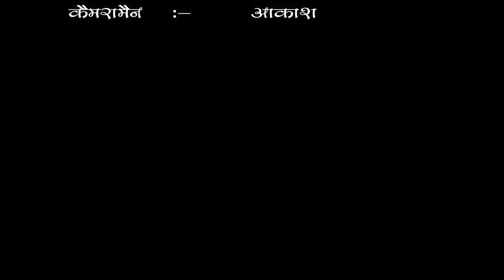खंडहर को शिक्षा का मंदिर बना चुके हैं सांझक गांव के प्रधान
सांझक गांव का स्कूल खंडहर  से खूबसूरत बन चुका है गांव के स्कूल में बच्चों के पीने के लिए पानी की टंकी के चारों ओर  मार्बल  भी लग चुके हैं